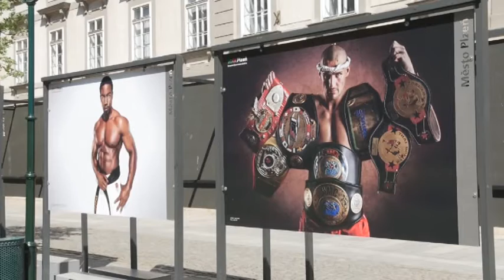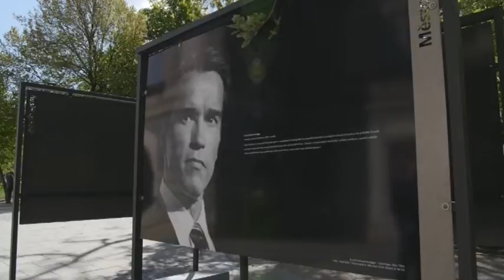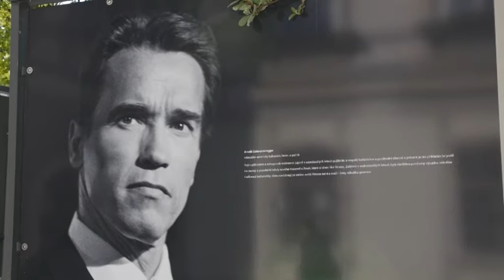Josef Adlt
Hostem Alex Hrdinové je Josef Adlt - plzeňský fotograf specializující se na fotografování sportovců, zejména kulturistů